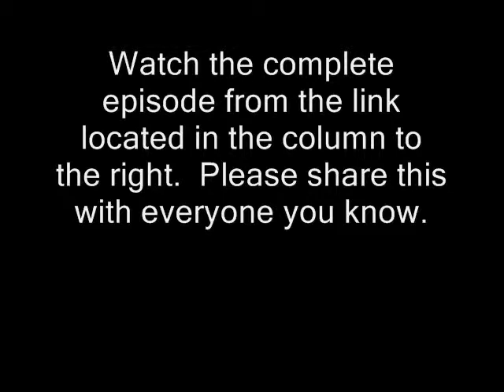Glenn Beck bringing clarity by questioning with boldness, episode 8/24/09.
Glenn raises the question why is the government over whelming the system?  Who is Van Jones?  Who wrote the Stimulus Bill?  The complete episode can be viewed from this